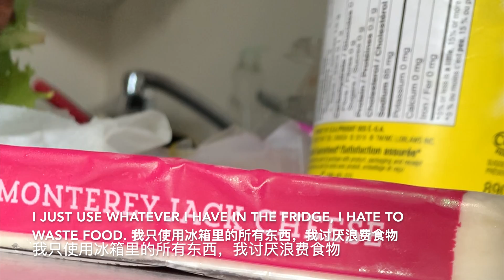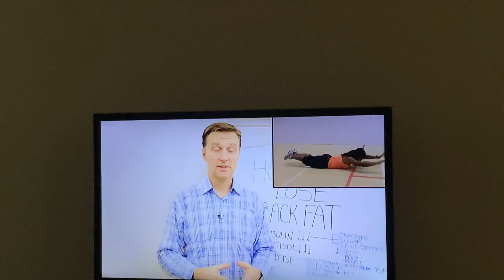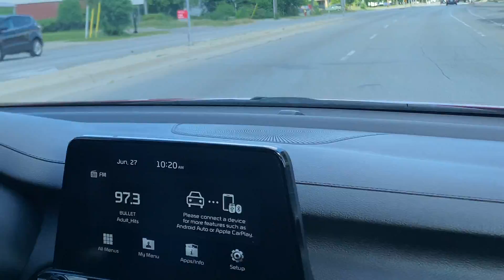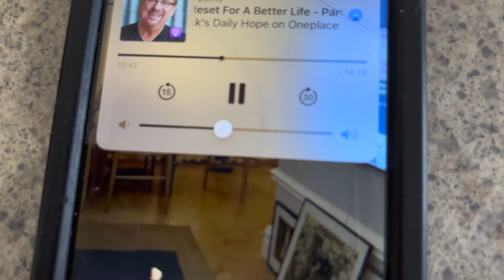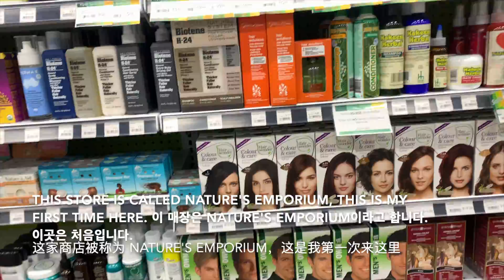EXPLORE BURLINGTON, CANADA 🇨🇦 WEEK IN MY LIFE VLOG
Come on a trip to Burlington, Ontario Canada! Sharing a WEEK in the life, showing you what we did,  ate, and saw.

Burlington is a beautiful city with lots of things to see and do. Another entry unto my Visual Diary, spend the week with me as I explore.